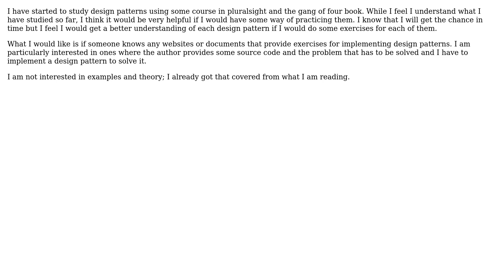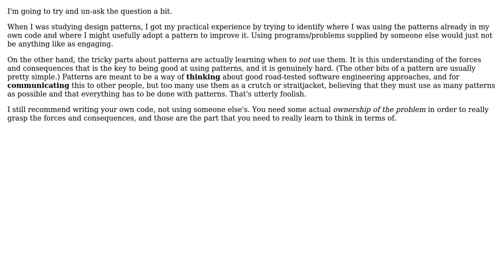Software Engineering: Exercise for implementing design patterns (2 Solutions!!)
Software Engineering: Exercise for implementing design patterns

With thanks & praise to God, and with thanks to the many people who have made this project possible! | Content (except music & images) licensed under CC BY-SA | Music | Images & others | With thanks to user Donal Fellows user AlexanderBrevig user aleczandru and the Stack Exchange Network Trademarks are property of their respective owners. You are responsible for your own actions.